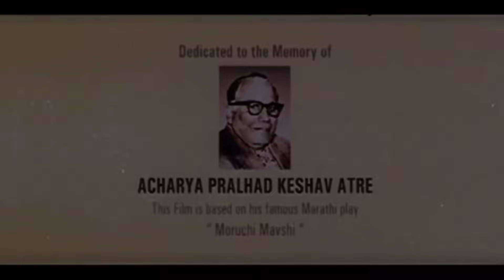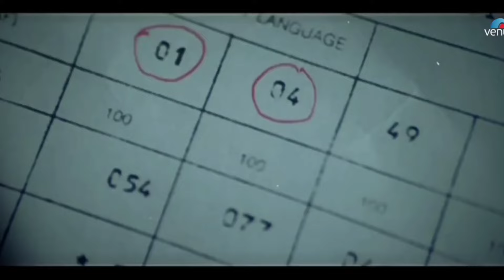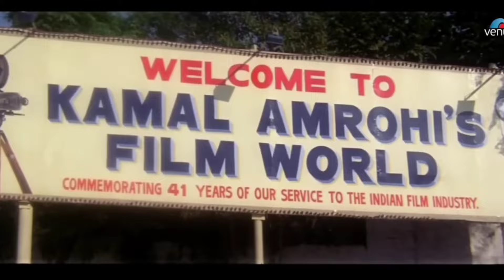Aunty No.1 Full Movie| Govinda,Raveena Tandon,Kader Khan Comedy Movie|Govinda Comedy,Romantic Movie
Aunty No.1 (1998)

 ~ Overview / Story :

To help his friends, Gopi dresses up as their aunt to solve their problems. However, he gets into a hilarious situation where he must avoid two suitors trying to woo him.

                    ~ Release date :
                  May 1, 1998 (India).